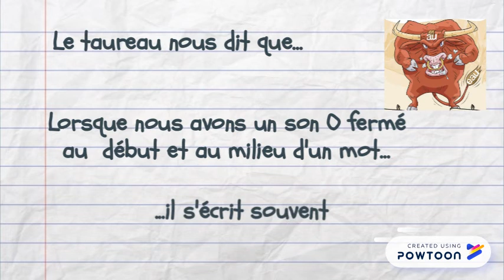Régularité 1: O fermé AU